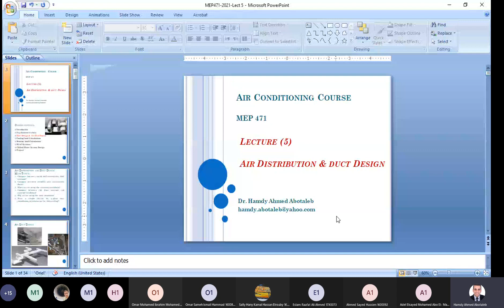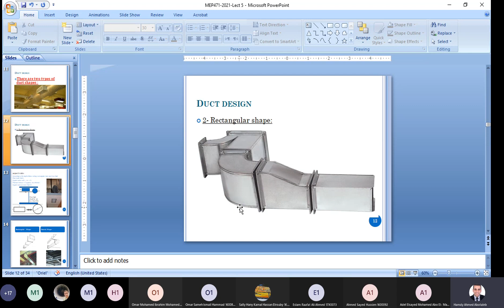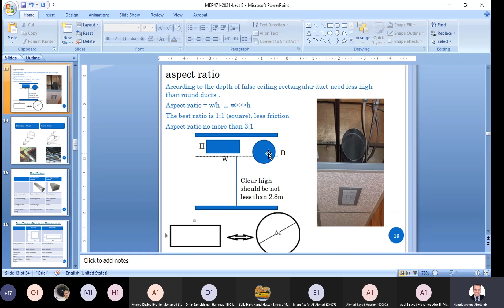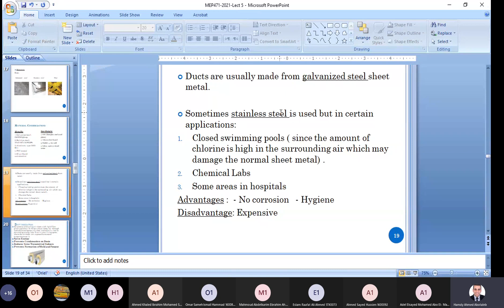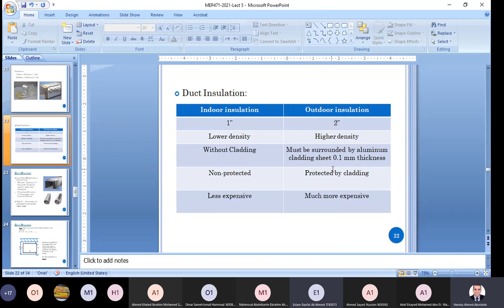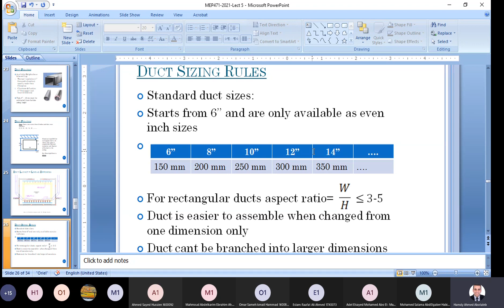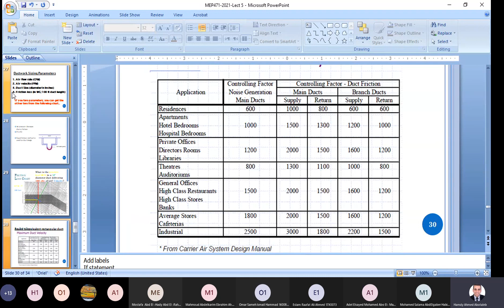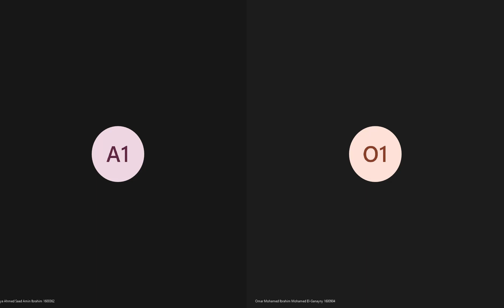HVAC Lec 5